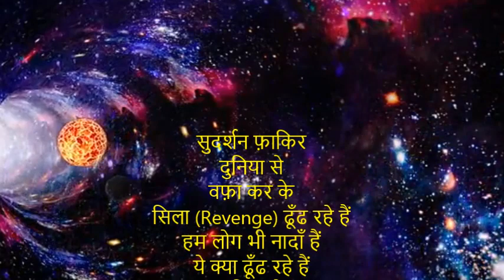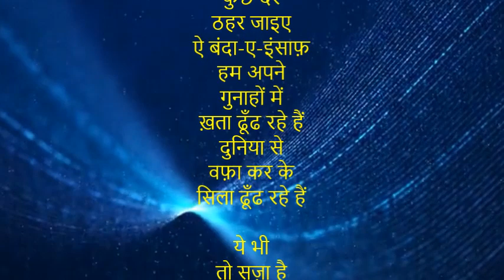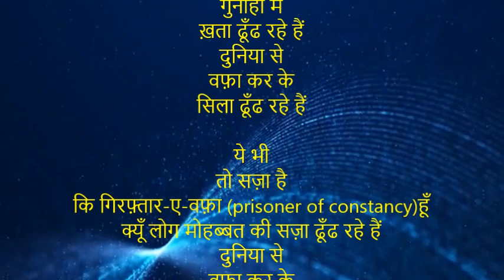Sudarshan Fakir| Unsung Ghazal |दुनिया से वफ़ा कर के सिला ढूँढ रहे हैं | feat. Ajit Sareen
दुनिया से वफ़ा कर के सिला ढूँढ रहे हैं

हम लोग भी नादाँ हैं ये क्या ढूँढ रहे हैं

कुछ देर ठहर जाइए ऐ बंदा-ए-इंसाफ़

हम अपने गुनाहों में ख़ता ढूँढ रहे हैं

ये भी तो सज़ा है कि गिरफ़्तार-ए-वफ़ा हूँ

क्यूँ लोग मोहब्बत की सज़ा ढूँढ रहे हैं

दुनिया की तमन्ना थी कभी हम को भी 'फ़ाकिर'

अब ज़ख़्म-ए-तमन्ना की दवा ढूँढ रहे हैं